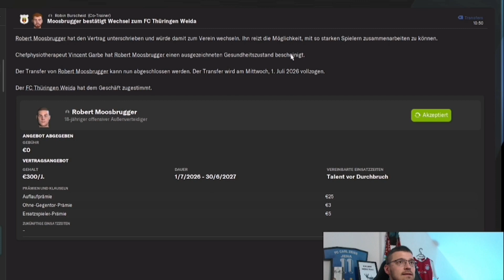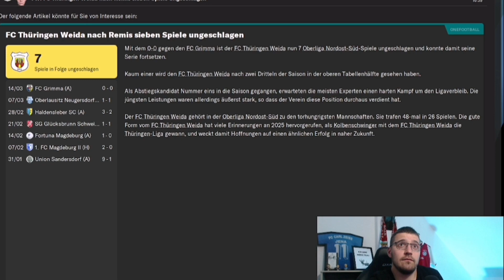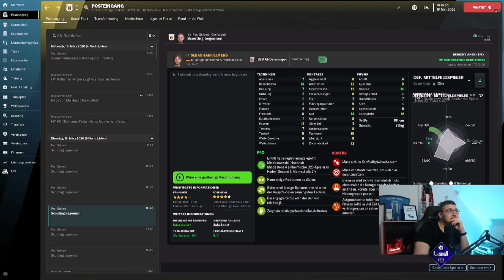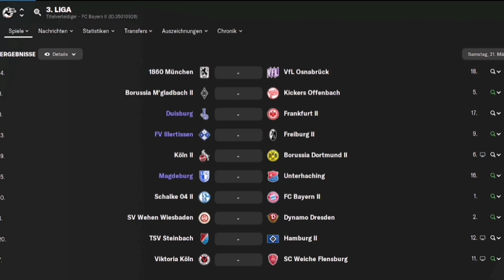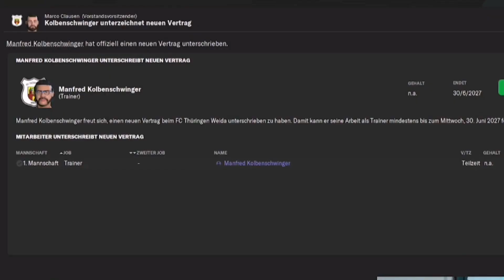Sind wir schon im Urlaub? | Football Manager 23 fmwegzumruhm #48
Clips aus meinen Streams bei Twitch!

Folgt mir gerne auf meinen Social Meida Kanälen.